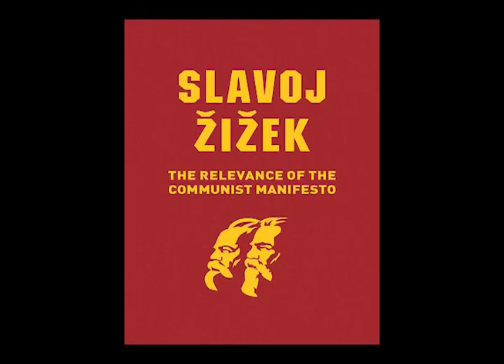The Relevance of the Communist Manifesto - Slavoj Zizek (March 2019)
list of voices

vote for voice to be used in future videos